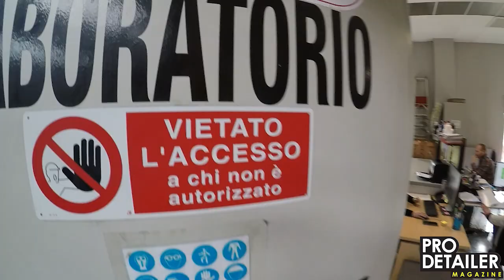The Acid Myth - Labocosmetica Chemists Explain All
You should never use anything other than pH neutral products on your car right? WRONG!

pH is not as simple as Acid vs Alkali - there is much more to it - in this video we explain what pH really is, how it is calculated, and why a simple pH figure is not nearly as important as many will have you believe.